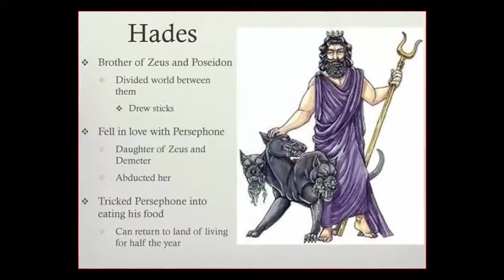Amazing Polygonal Masonry At 'Gateway To Hell'